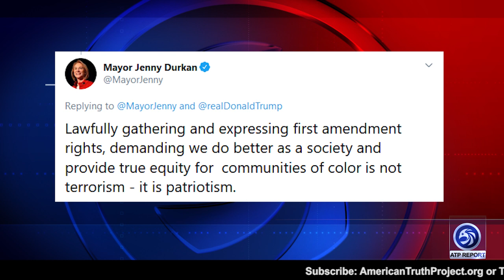Seattle City Council Will Not Allow Federalized National Guard in CHAZ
An ATP Report Production - In this episode of the APT Report, Barry details the resolution passed by the Seattle City Council informing the Federal Government that they will not allow federalized National Guardsman or Active-duty troops to be deployed to the city.